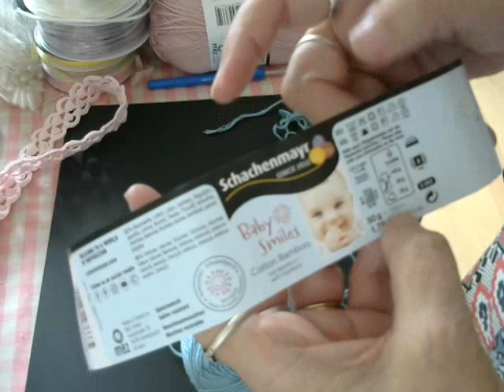une bordure facile, au crochet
Bonjour,😃
en ce lundi de Pentecôte,
on fait une jolie petite bordure au crochet😍💖
très facile et amusante à faire👍👏
bonne journée, bisouilles 💖🌹😘